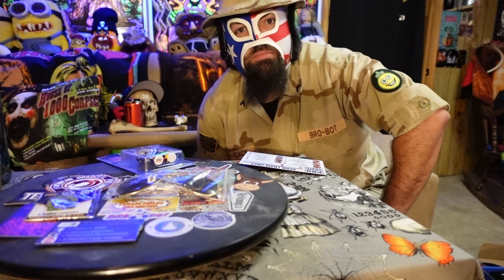Pro Wrestling Crate April 2023 Unboxing and Review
As CPL Half-Sack travels the globe in search of the WEREBEAVER he as come across another exciting Pro Wrestling Crate. What treasures will he unbox this time?